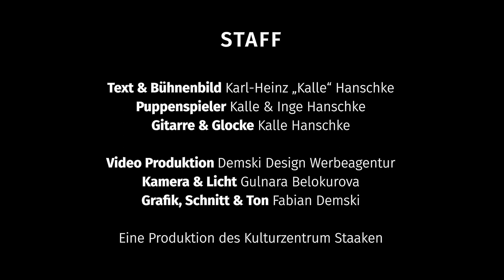Kasper & Corona | Teil 5 | Kasper und die Maskenmodenshow | Puppentheater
Kasper & Corona Teil 5: Der Prinzessin begegnet  Corona in einem Albtraum. Glücklicherweise hat Kasper eine Idee wie die Prinzessin wieder gute Laune bekommt. Was Herr Sorgie und abgewickelte Toilettenrollen damit zu tun haben seht Ihr in der vorerst letzten Folge von „Kasper und Corona“.

….. und hoffentlich bald wieder in echt im Kulturzentrum Staaken.